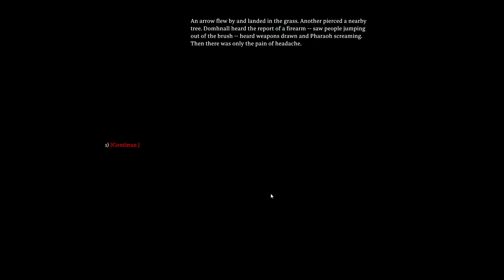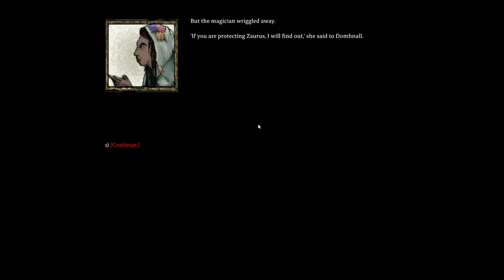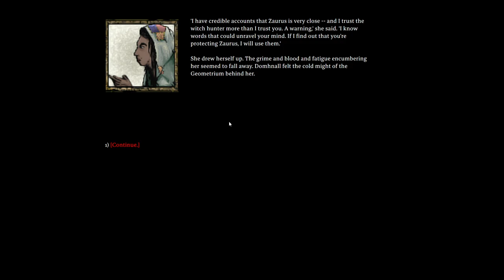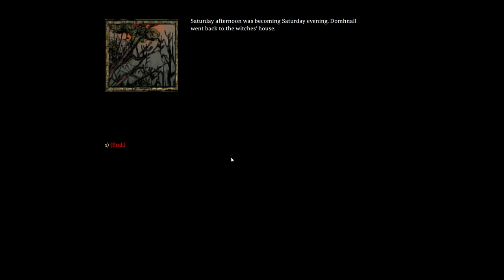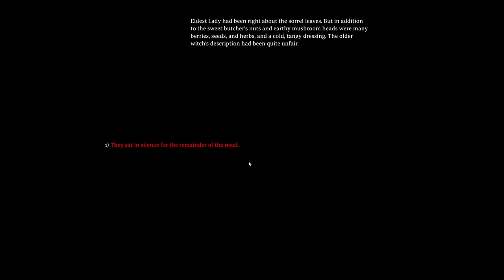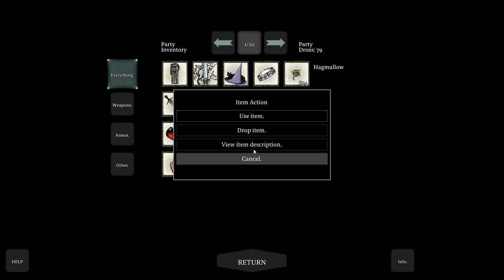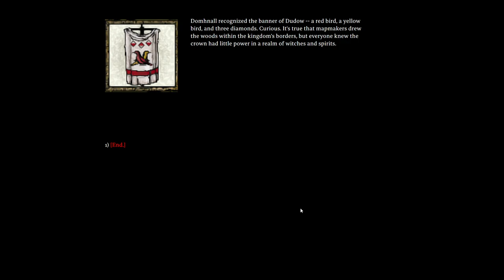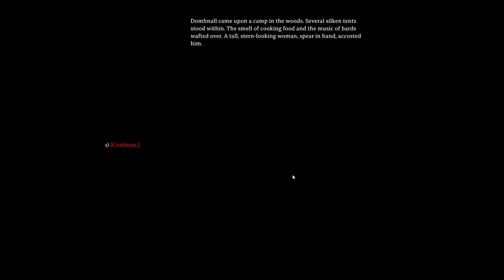The King's Camp - Malkin - Let's Play - 8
Episode 8 of Let's Play Malkin is here! We make our way towards the Royal Encampment, after fighting off Mnesse and her party. Enjoy!

About the Game:
Malkin is a hand-drawn, atmospheric, story-rich RPG. A quest to find the blood of a murderer leads a witch into ever deeper mysteries. Expect intricate storylines with multiple endings and combat that poses a balanced challenge. An OGL game.